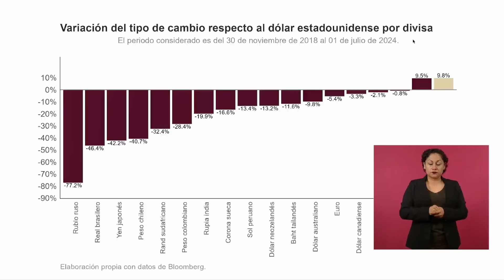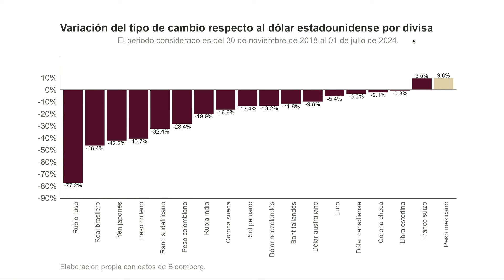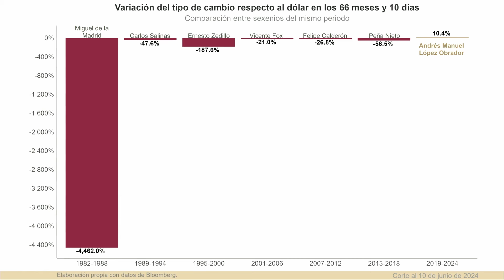¡Es un Fenómeno! La Moneda Más Apreciada del Mundo | A Quién Le Conviene ?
La moneda mexicana ha tenido una apreciación de 14.85% frente a la divisa estadounidense en los últimos cinco años, de acuerdo con información de Banco de México (Banxico).

En dicho lapso, el franco suizo es la segunda moneda que más se ha apreciado ante el dólar, con un 10.20%, seguida de la libra esterlina y el dólar canadiense, que no han mostrado variación.

El euro ha mostrado un retroceso de 5.43%. Las divisas que más se han depreciado frente al dólar son: el peso chileno (-28.97%), el real brasileño (-21.77%) y el fortín húngaro (-20.53%).